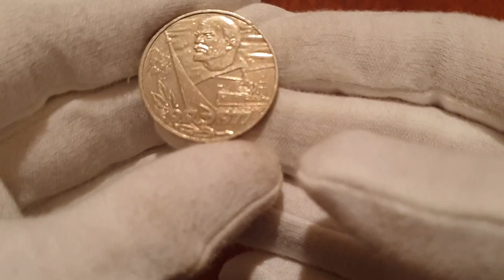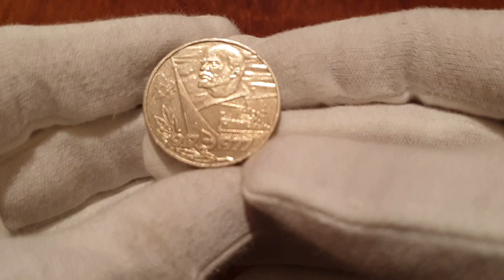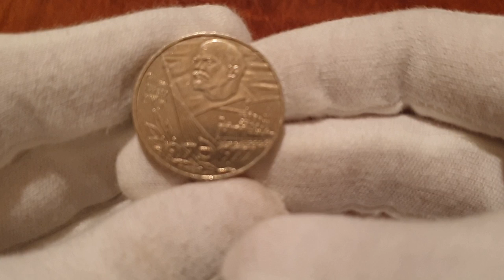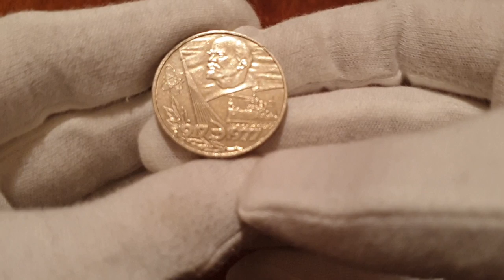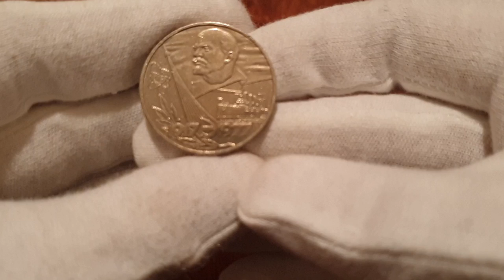1 рубль 1917-1977.Цена 4000 рублей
1 рубль 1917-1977.Цена 4000 рублей